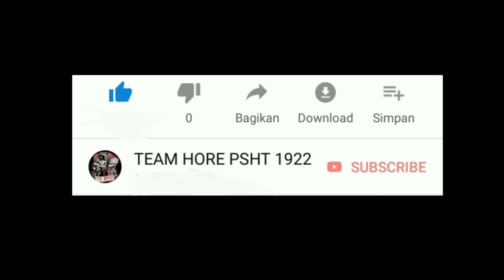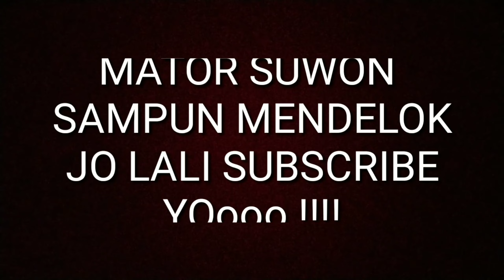Siswa kesurupan waktu TES !!! SEREM !!!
Salam persaudaraa
Semofa vidio yang saya aploud menjadi bermanfaat
Aminnnnn
PSHT 1922 Pusat MADIUN
JAYA SELAMANYA